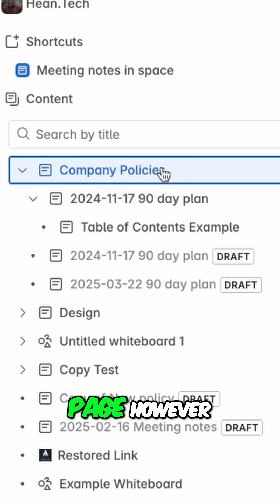Confluence Restriction Inheritance Explained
Struggling with Confluence content restrictions? We clarify view and edit permissions and inheritance. Learn how to manage access to pages and child pages effectively.

💬 Join the Atlassian Study Community Discord for a live group chatting about Jira, Confluence and more